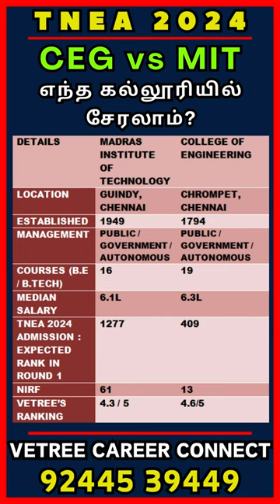tnea2024 | College of Engineering (CEG) vs Madras Institute of Technology (MIT) | Which is Best?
🎓 College Comparison: CEG vs MIT 🏛️ | Engineering Institutions in Chennai

Explore the differences between the prestigious College of Engineering, Guindy (CEG) and the renowned Madras Institute of Technology (MIT) in Chennai. Whether you're a prospective student or just curious, this video breaks down the key aspects of these two institutions.

**Key Highlights:**
- CEG: Founded in 1794, one of India's oldest engineering colleges. Located in Guindy, Chennai. Wide range of undergraduate and postgraduate programs. Rich legacy and strong alumni network.

- MIT: Established in 1949. Situated in Chrompet, Chennai. Modern infrastructure with a focus on research and development. Diverse engineering courses offered. Good placement records and a growing alumni community.

**Faculty and Research:**
Explore the academic expertise and research opportunities at both colleges.

**Placements and Career Opportunities:**
Learn about the companies that visit these campuses and the average salary packages.

**Alumni Impact:**
Discover the notable achievements of alumni from CEG and MIT.